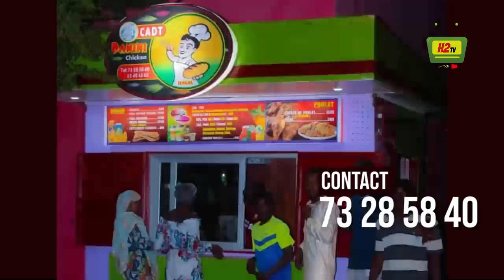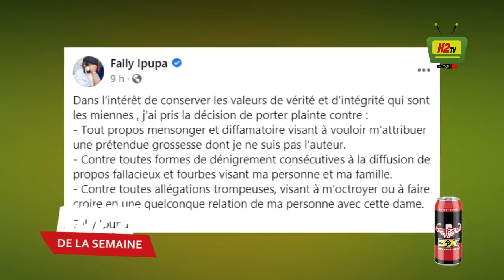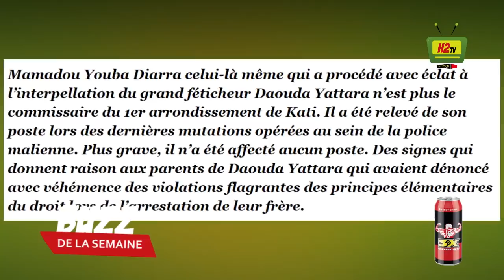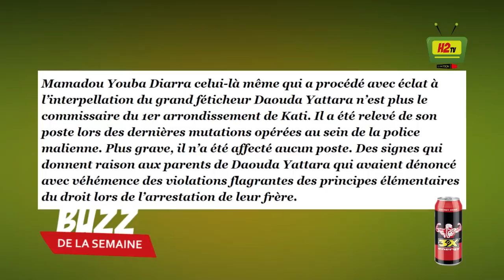RAS BATH, IDRISS DEBI, MAHAMOUD DICKO, IBA ONE, DAOUDA YATTARA - BUZZ DE LA SEMAINE 24 04 2021